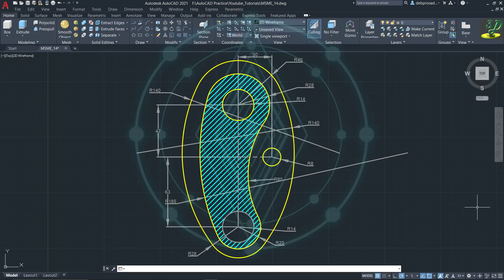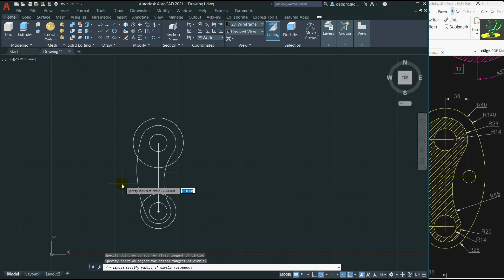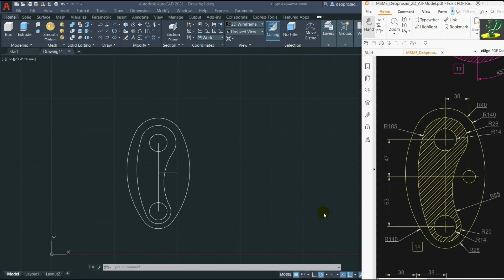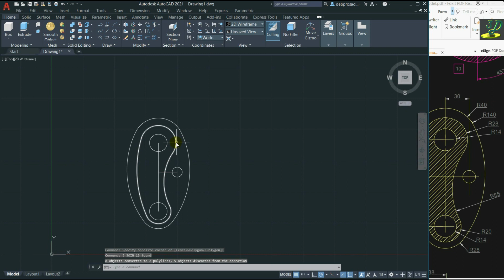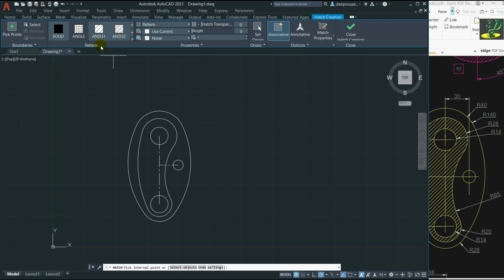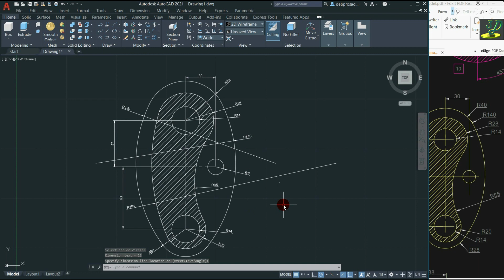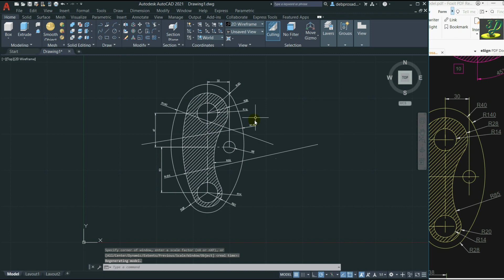MSME 2D Mechanical drawing 14 | tutorials for Beginners | How to Attach drawing file into AutoCAD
MSME 2D drawing Practice-14 | AutoCAD tutorials for Beginners | How to Array | Fillet | Trim | Copy
If any students needs PDF file of the drawing SHEET, please comment on comments section..
In this tutorial video you can Learn how to create or make 2d drawing very first. This tutorial video is only for Technical background students.